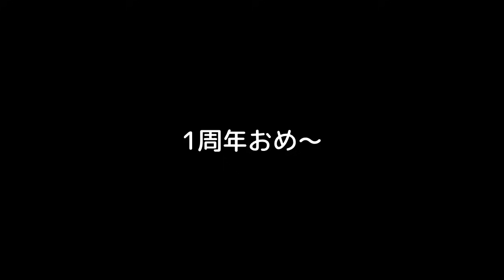ノクティクス一周年記念！(下ネタ多すぎん？w)【サニー・ブリスコー/アルバーン・ノックス/浮奇・ヴィオレタ/ファルガー・オーヴィド/にじさんじEN】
☆動画本編☆

☆ライバー☆